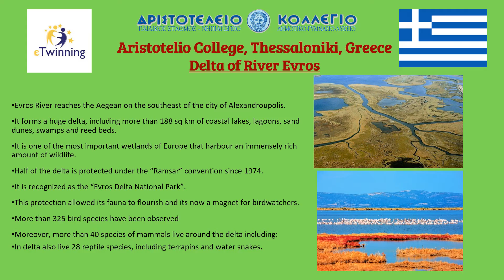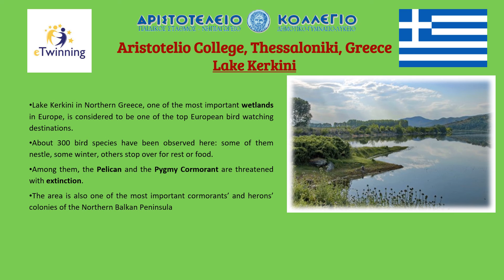World Wetlands Day 2021 at Aristotelio College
This is an event organised by Aristotelio college as part of etwinning project "My water footprint"